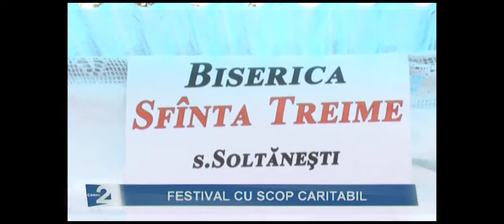Zeci de oameni au participat la festivalul pascal ”Mâinele Mamei”